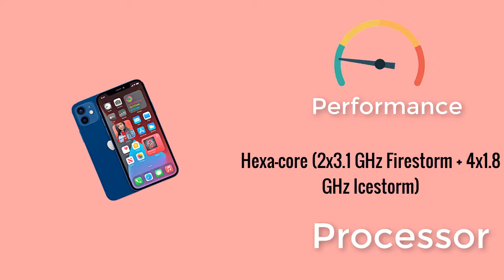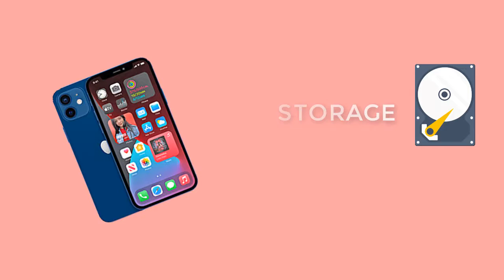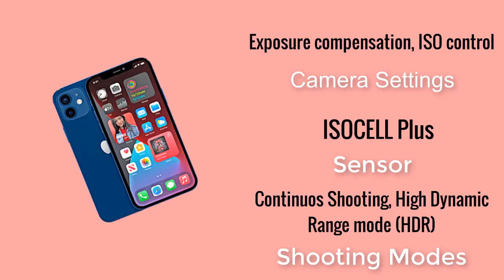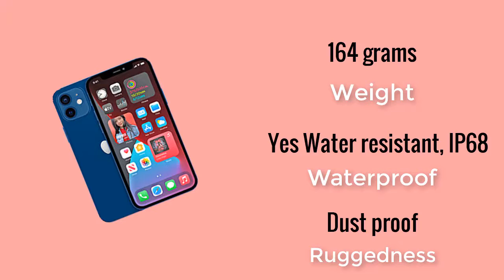Apple iPhone 12 FULL review and SPECS